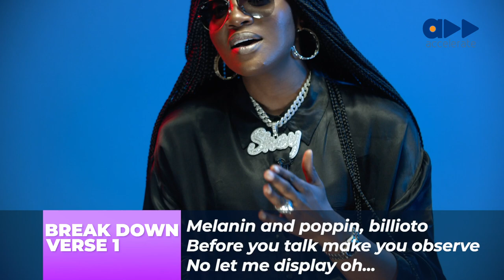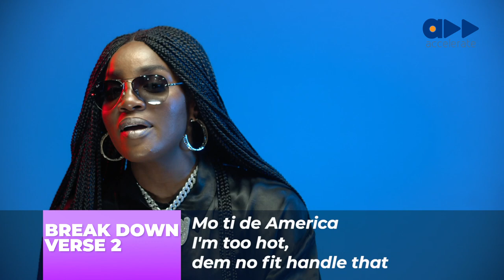The Breakdown Of Seyi Shay’s “Big Girl” (Episode 7)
Watch Seyi Shay break down the lyrics of “Big Girl”, off her latest EP and point out some things you might have missed.